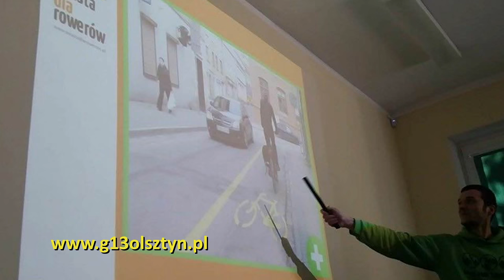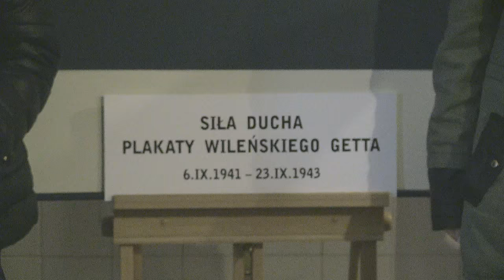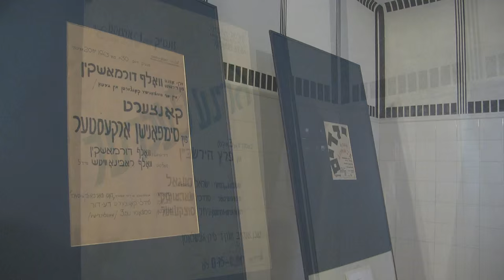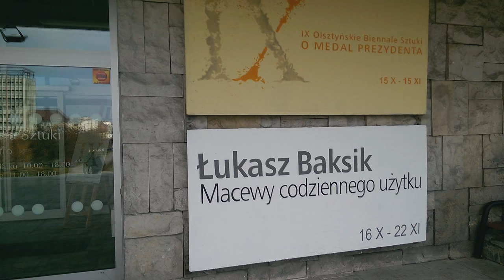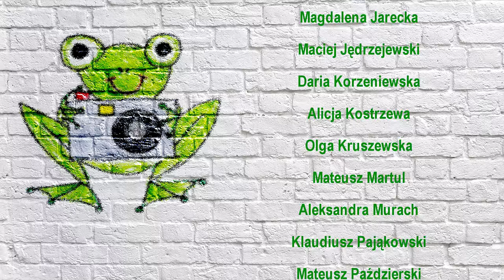Kronika FROG13 październik 2015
FROG13 to Fabryka Ruchomych Obrazów Gimnazjum nr 13, czyli szkolna telewizja redagowana przez uczniów. Programy FROGA to m.in. Kroniki najciekawszych wydarzeń z życia Gimnazjum nr 13 w Olsztynie oraz informacje edukacyjne i rozrywka.
A w październikowej Kronice dużo o historii, kinie, ekologii, czyli  o tym, czym zajmowali się gimnazjaliści z Trzynastki w ostatnim miesiącu.